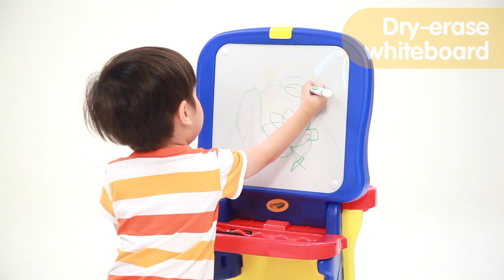[5082-04] Crayola® Triple-the-Fun Art Studio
• 2-in-1; magnetic dry-erase board and art desk
• Converts from desk to easel in a second
• 2 Storage compartments
• Removable paper clips for multi-purpose
• 1 Sturdy stool included